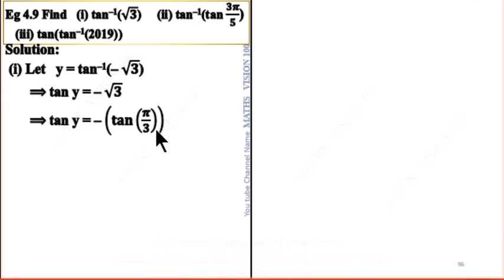Chapter 4 Test 3 Qn. No. 6 Eg 4.9 (i)